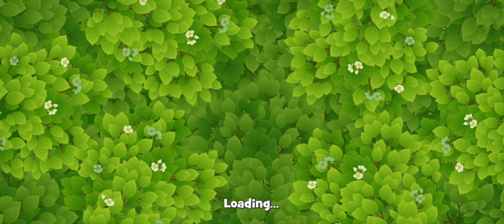Gardenscapes - Gameplay Walkthrough Part 5 (iOS, Android)